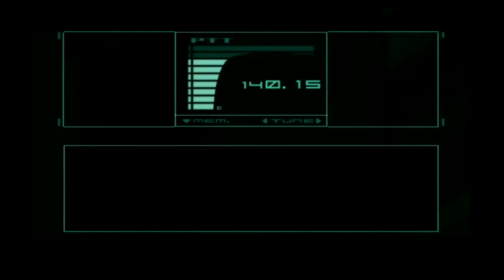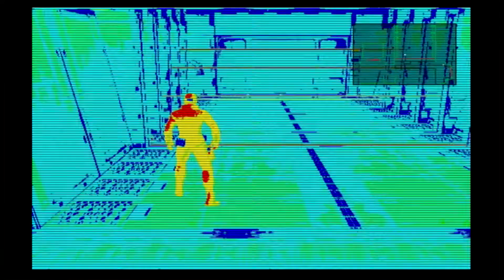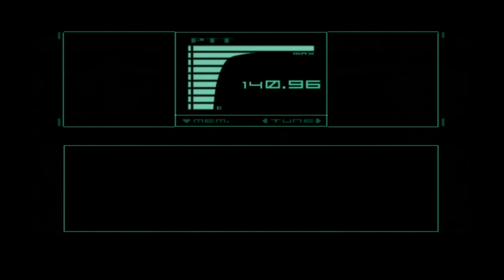Metal Gear Solid The Twin Snakes walkthrough part 6